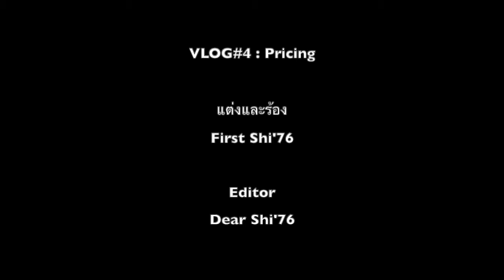[VLOG#4] : Pricing by ChuanChuen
วีดีโอนี้เป็นส่วนหนึ่งของการส่งงานวิชา Seminar in Marketing ของทีม Chuanchuen